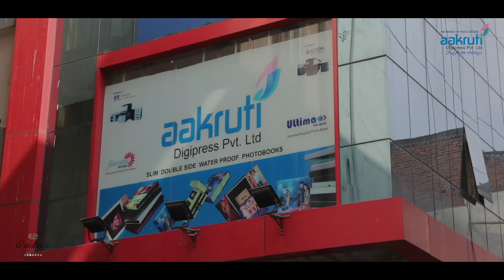Aakruti Short film Secundrabad